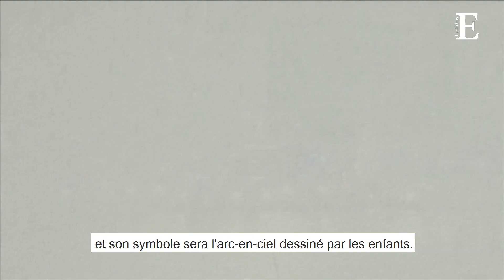Elizabeth II sur le coronavirus : « Nous réussirons, et ce succès appartiendra à chacun de nous »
Alors que le Royaume-Uni est touché par l'épidémie de coronavirus, la reine Elizabeth II s'est exprimée dans une allocution télévisée. Appelant à l'unité, elle a déclaré que « les moments où le Royaume-Uni s'est réuni pour applaudir ses soignants et ses travailleurs essentiels resteront dans les mémoires comme l'expression de notre esprit national. »